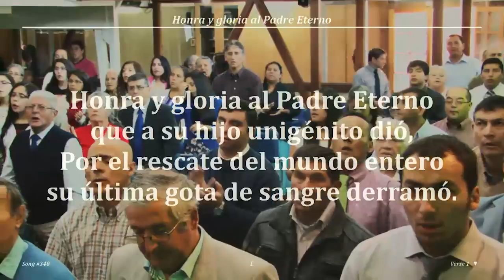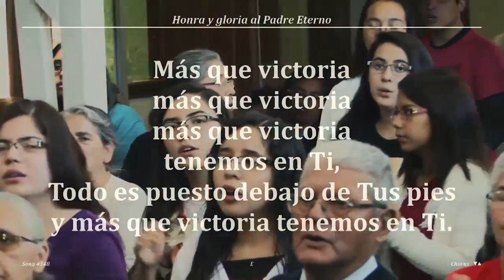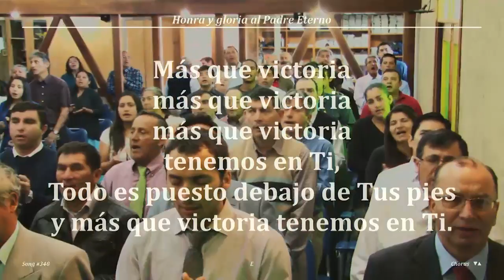2017 0312d Jorge Flores A